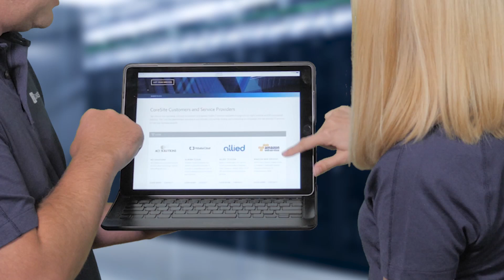Cloud Solution Enables Partners’ Customers to Broaden Services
CoreSite Realty Corp. delivers secure, reliable, high-performance data center and interconnection solutions in 8 key North American markets. Many of its end customers have mature VMware environments and want to leverage public clouds while scaling their infrastructure. VMware Cloud on AWS is available through CoreSite’s partner, Faction, who optimizes performance with its patented networking technologies, enables businesses to gain the infrastructure scalability and agility they need to evolve their products and services to stay competitive.